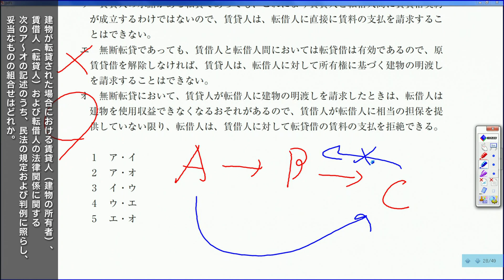令和元年度試験、問題解説〈問32〉【行政書士への道＃303 福澤繁樹】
令和元年度試験解説、問32！
正解率：41％（フォーサイト調べ）
典型的な転貸借・賃貸借の問題です！
色々な知識が出てくる学習にもってこいの1題です！

毎週 水・日 あさ７時更新 「行政書士への道」フォーサイト専任講師 福澤がお届け！

【講座情報】講義：行政書士講座 合格講座　講師：福澤繁樹・五十嵐康光
まずは無料でeラーニングをお試しください！